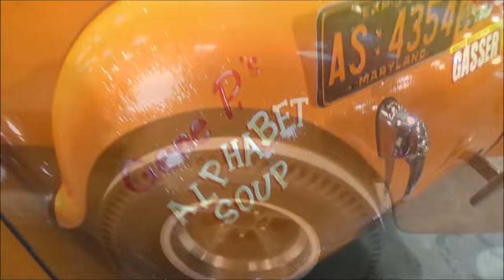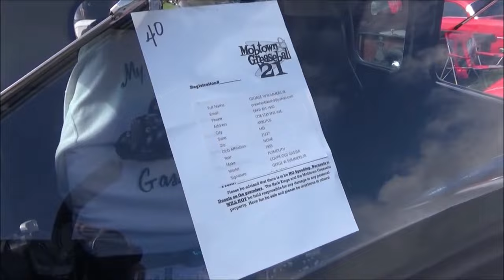OLD SCHOOL GASSER COUPES from the 30s & 40s Compilation Dreamgoatinc Hot Rod Custom Car Video